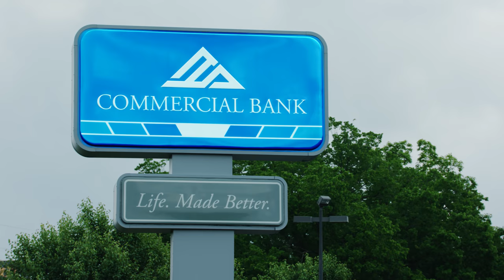Just Who You Are (Short Version)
High Resolutions is more than just a printing and graphics company that does it all.

Our talented staff is passionate about providing the best solutions for the needs of your business. Cutting edge technology combined with skilled craftsmanship gives you the best possible outcome for your projects. Whether you need business cards, banners, vehicle graphics or branded apparel, you can count on High Res to be an extension of your company.
Watch this brief overview video to see what we can do for you.